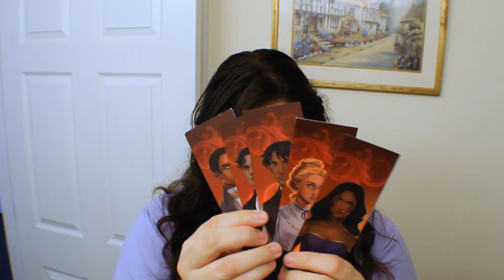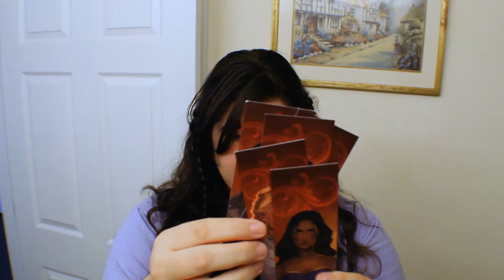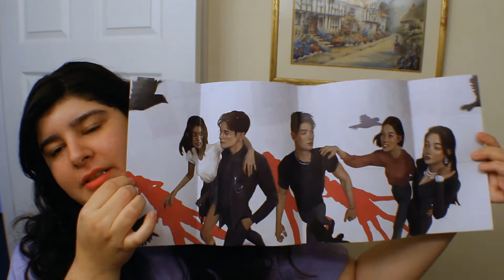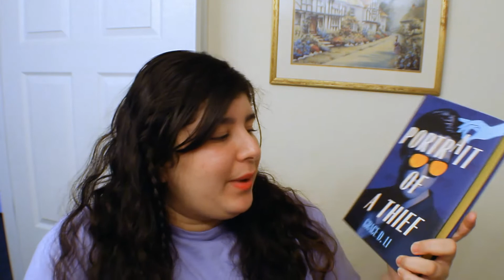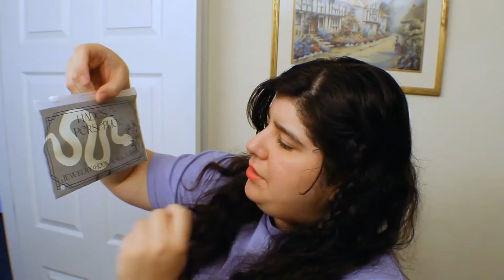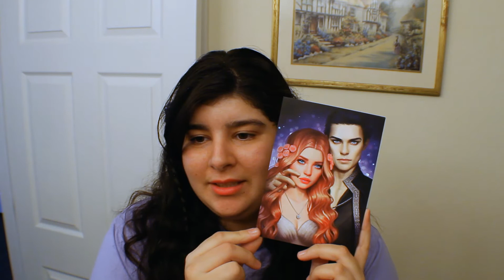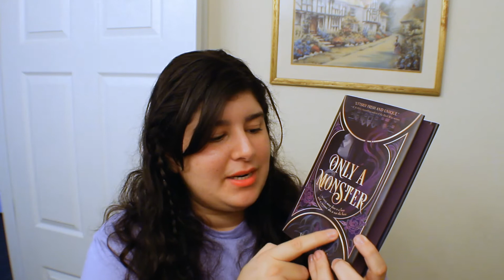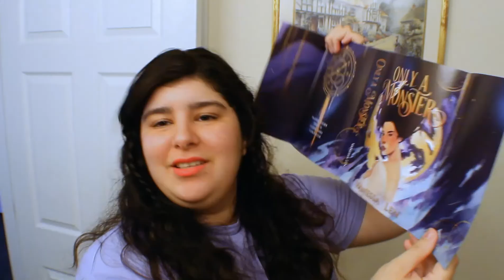Illumicrate & Bookish Box April 2022 | Book Box Unboxing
Opening the Illumicrate and Bookish Book box for the month of April!